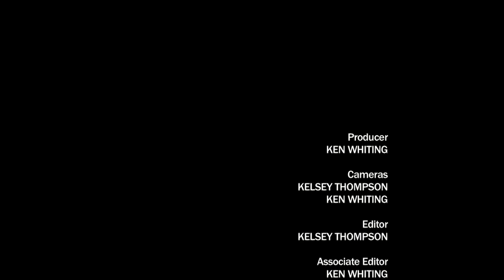Stand Up Paddling Puerto Rico - The Paddle Royal Event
One of the top SUP events in the world is the Paddle Royal event in San Juan, Puerto Rico. This segment follows the long distance race, won by Danny Ching and Candice Appleby.